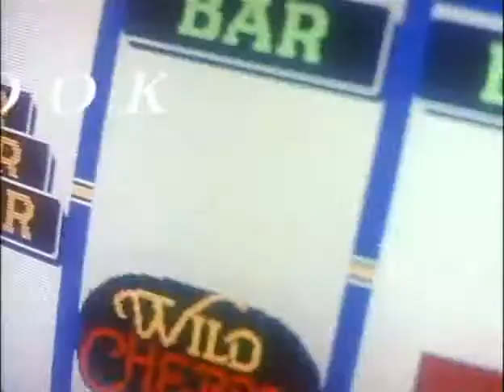Chinook Winds Casino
TV spot featuring 2 of the tribal members from the Chinook Tribe on the Oregon coast to announce their new casino.